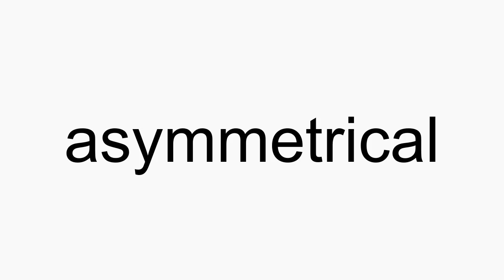How to pronounce asymmetrical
asymmetrical American English pronunciation. How to pronounce asymmetrical correctly. How to say asymmetrical in proper American English.